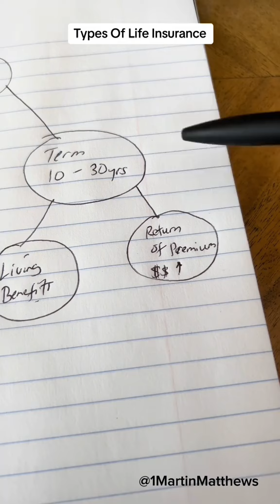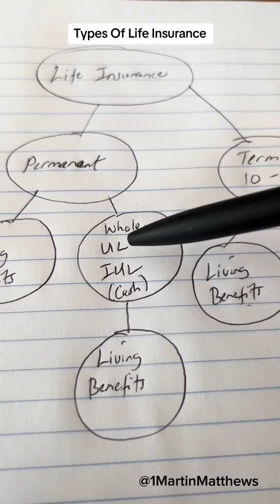The 2 Different Types of Life Insurance Broken Down 🌟💼 Understanding the two main types of life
The 2 Different Types of Life Insurance Broken Down 🌟💼 Understanding the two main types of life insurance can help you choose the best option for your needs: ### 1. Term Life Insurance - **Affordable Coverage**: Offers high coverage at a lower cost for a specific period, such as 10, 20, or 30 years. 💵✔️ - **Fixed Term**: Provides financial protection during crucial years when your family relies on your income. 📅🔄 - **Simple and Straightforward**: Easy to understand with no complex investment components. 🛡️💡 - **Renewable Options**: Can often be renewed or converted to permanent insurance. 🔄📈 ### 2. Permanent Life Insurance - **Lifelong Coverage**: Provides coverage for your entire life, as long as premiums are paid. 🌟🛡️ - **Cash Value Growth**: Part of your premiums go into a cash value account that grows over time, offering a financial safety net. 📈💰 - **Types**: Includes Whole Life, Indexed Universal Life (IUL), and Variable Life, each with unique features and benefits. 📊💼 - **Tax Advantages**: Enjoy tax-deferred growth on your cash value and access tax-free loans. 💵✔️ ### Benefits: - **Term Life**: Ideal for temporary needs like mortgage payments, education costs, or income replacement. 🏡📉 - **Permanent Life**: Suitable for lifelong financial planning, wealth building, and leaving a legacy. 📊💡 Choosing the right type of life insurance depends on your financial goals and needs. Both types provide essential financial protection for your loved ones. Ready to learn more? 📩🔍